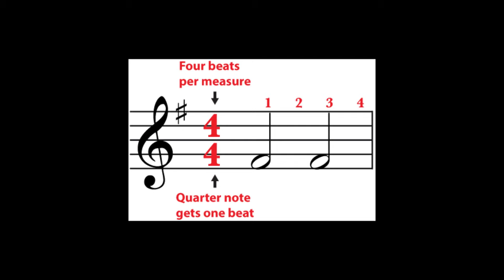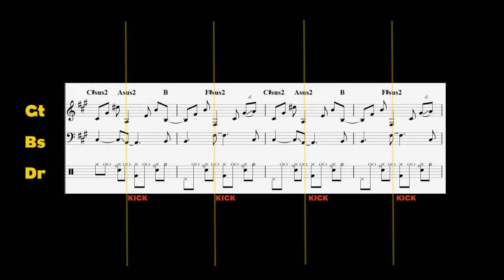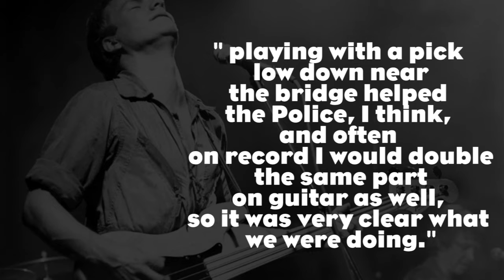How to play like Sting ( the Police years ) - Bass Habits - Ep 15